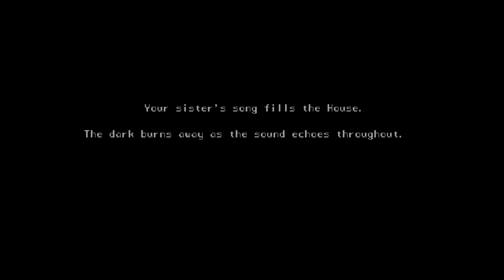HOUSE "The Song - Trophy Guide"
Subdue your dad...

-Go to the main entrance and grab the bowling ball. Drop the bowling ball on the cat and grab the key
 (or give her the milk from the kitchen)
- Unlock the storage room and grab the axe.
-(If necessary, take the snail for the "Co-dependent" trophy)
- Head to the parent’s bedroom. Use the bowling ball on the trap door.
- Use the axe on the corpse to get the slingshot.
-Go into the piano room and destroy the chandelier with the slingshot
-Go to your sister's room and destroy the stool with the axe or bowling ball
-Go to the bathroom and destroy the toilet with the axe or bowling ball
- By then the red carpet should've appeared in the hallway. Put the bowling ball onto it (and make sure to not step on it later)
-Go into your room and get the doll, then wait in your sisters room until she lays down in her bed. Talk to her and give her the doll
-Now stay alive until midnight!